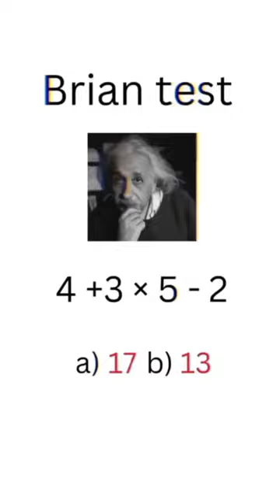99 percent can’t solve this math puzzle | Brain Test